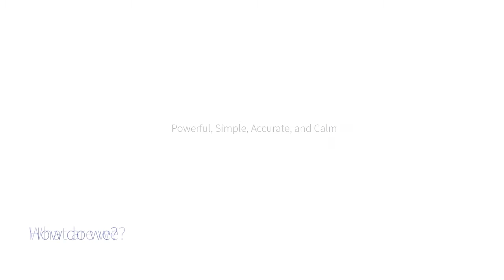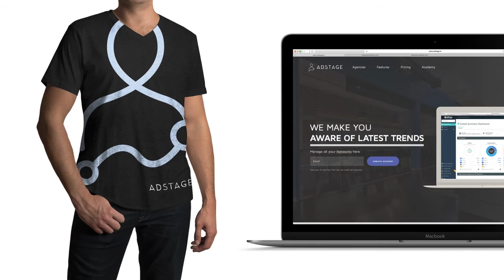AdStage New Logo Reveal: The Process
In December 2015, the AdStage design team was tasked with a full overhaul of the logo and brand aesthetics. This video highlights the methodical process involved in deciding on the new brand direction  – with the goal to connect marketers and their tools.